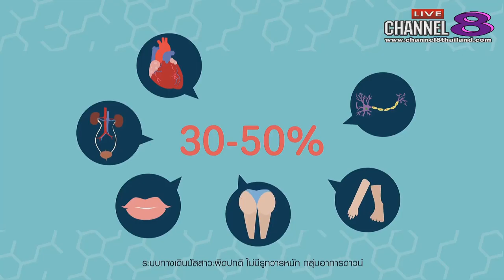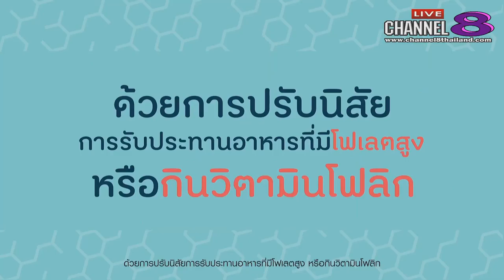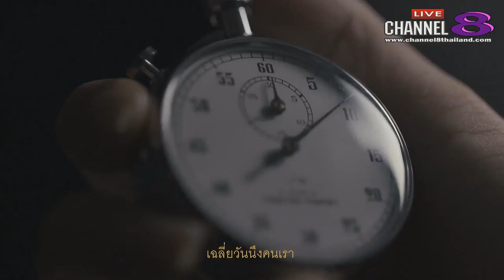Channel8Thailand : your number 12-06-61